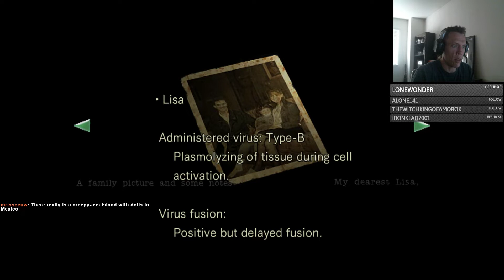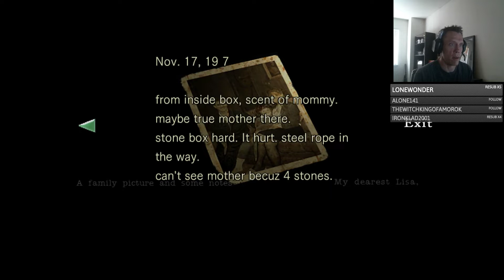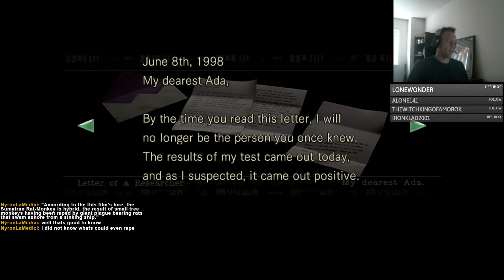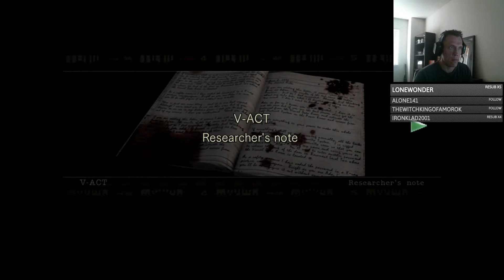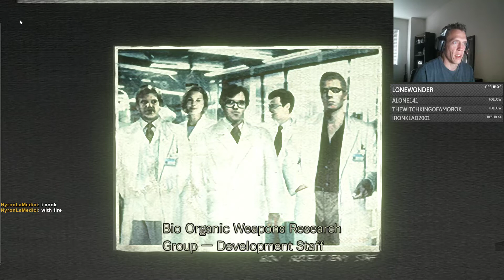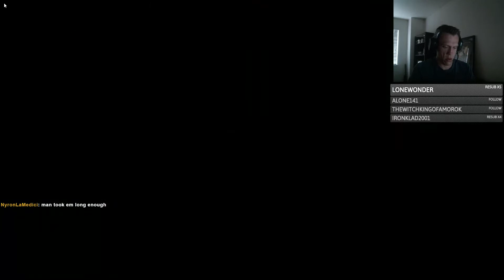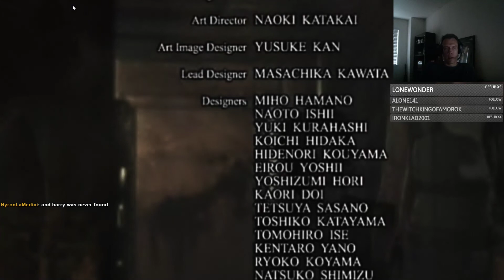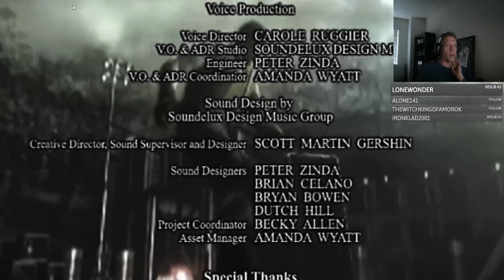Let's Play Resident Evil HD Remaster Part 8: Ending (Chris)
We zip from the second Snake fight all the way to the end of Chris' game.